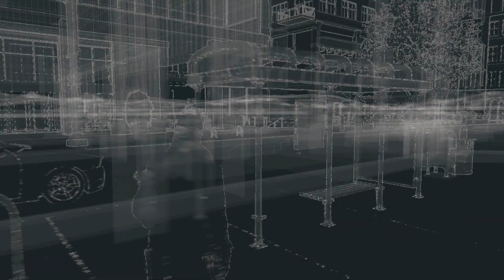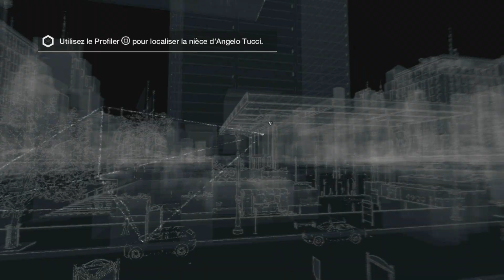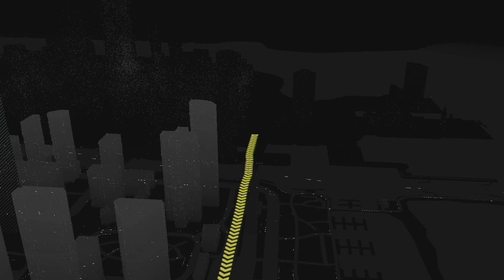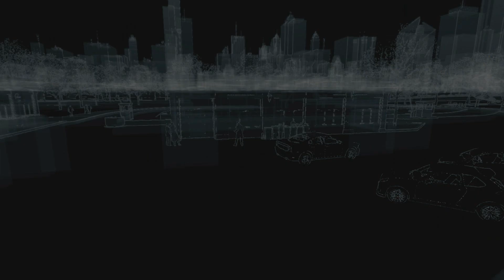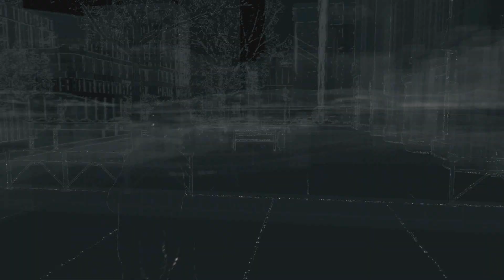Watch Dogs - [Ps4] - #07 - [Fr]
Episode 07, aujourd'hui c'est la poursuite et le piratage en véhicules, en mission principal et sur les missions annexes, cela ça passe en version Musclé, on va pas faire dans le détail et vu que c'est mon week-end Fails, on ne va pas se les épargner non plus :)